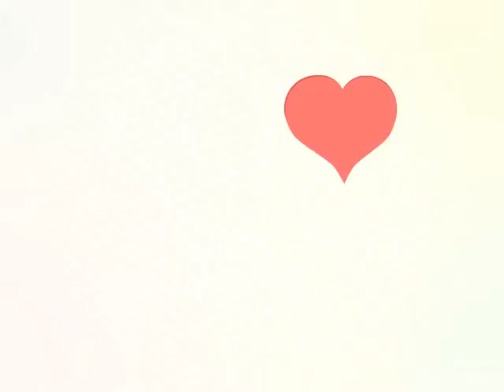อากาศมันร๊อน ร้อน